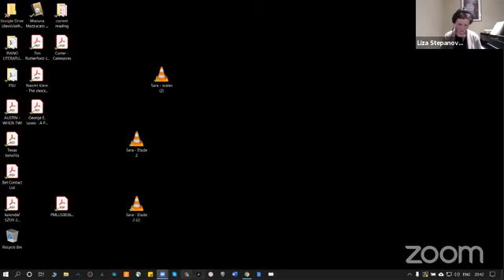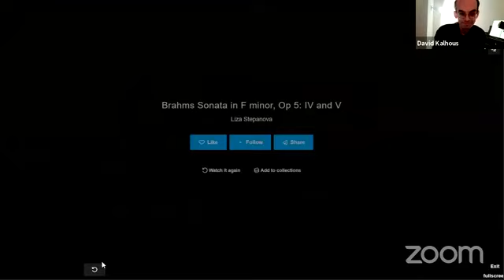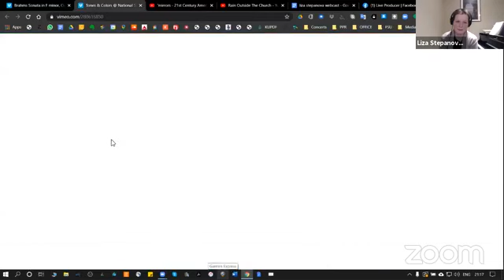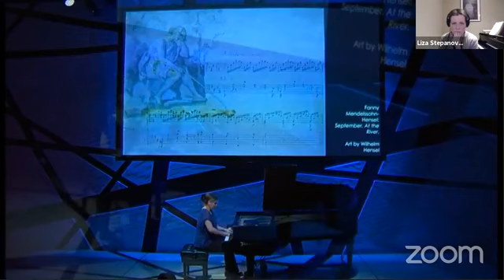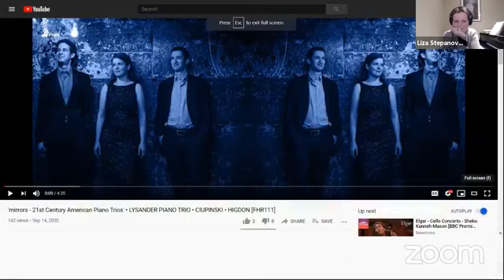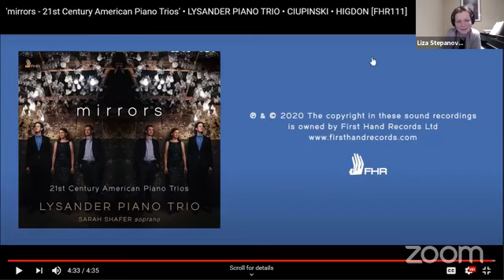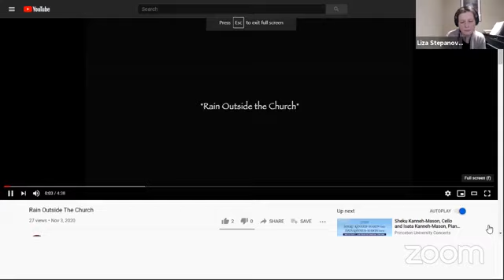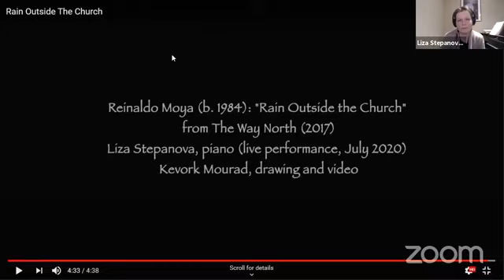Prague Piano Webcast with LIZA STEPANOVA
This is our third Prague Piano Festival Webcast, hosted by Jihye Chang Sung and Prague Piano Festival director David Kalhous. Our guest, acclaimed pianist LIZA STEPANOVA, discusses her artistic journey and past and current projects, including her new CD release, E PLURIBUS UNUM.